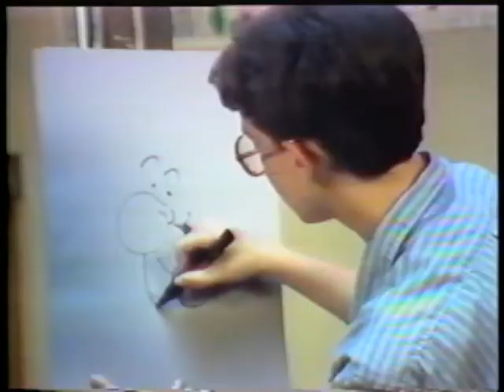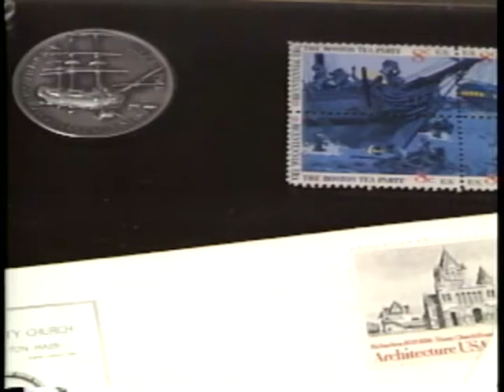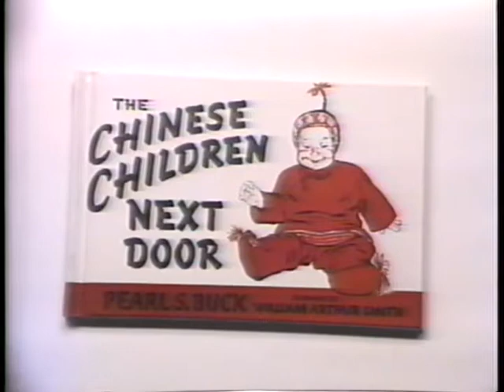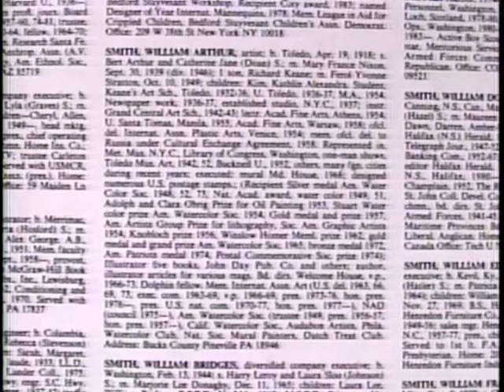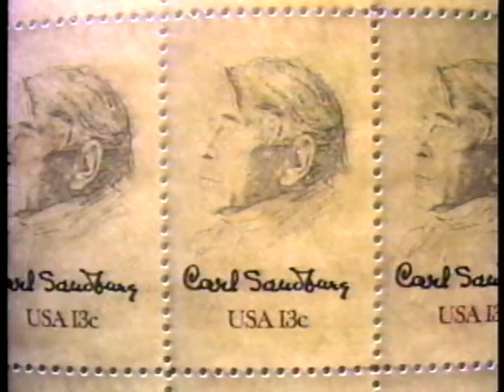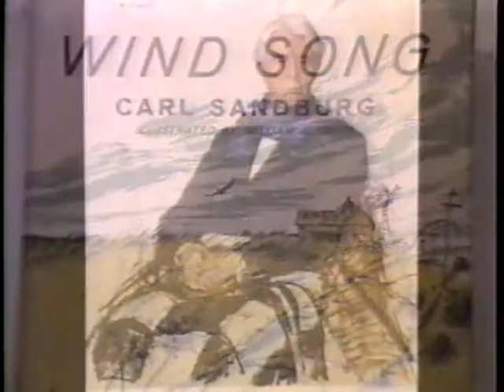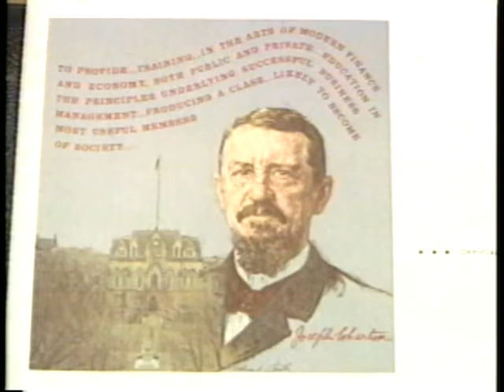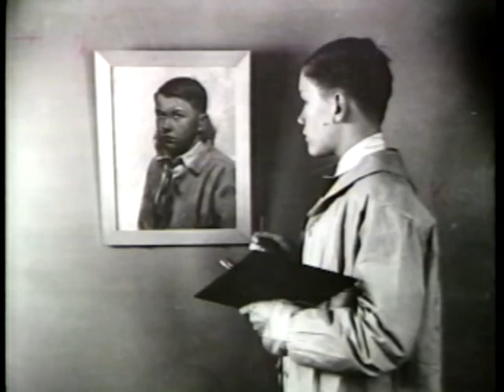Art Beat November, 1990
William A. Smith, Artist/Illustrator